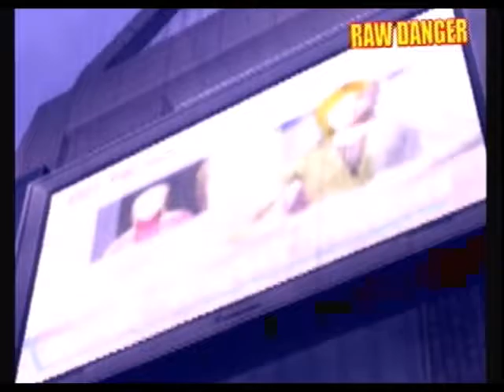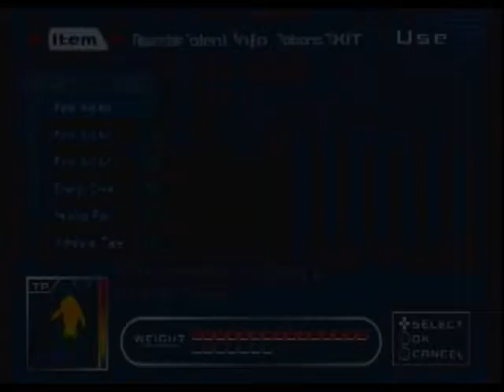Nathan Plays Raw Danger! Part 7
In which we come to the end of Joshua's story.